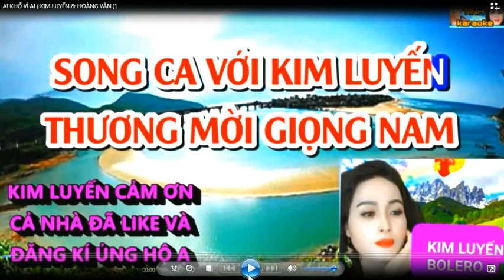AI KHỔ VÌ AI - HOÀNG VĂN & KIM LUYẾN